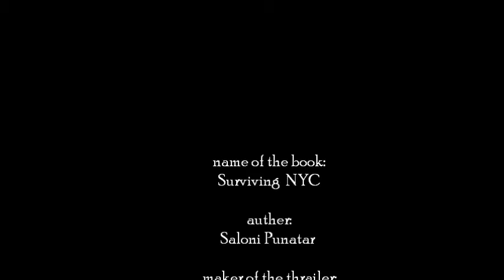Surviving NYC (wattpad)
Elle Willow is back in NYC after a bizarre accident that burned her boarding school down. Now she's back and she's changed. The girl who once had glasses and braces has finally gone, leaving a gorgeous and classy woman in her path. She's no longer afraid of anyone or anything. Accompanied with a heavy baggage of dangerous secrets which threaten to ruin her future, she must leave the town she grew fond of. Now she's finally back home, she has to face all the people she once left behind.

Did you think that was it? Think again...